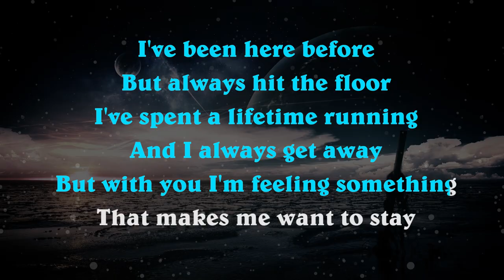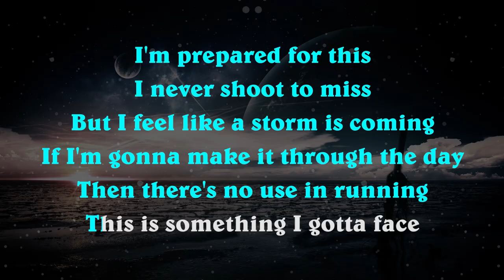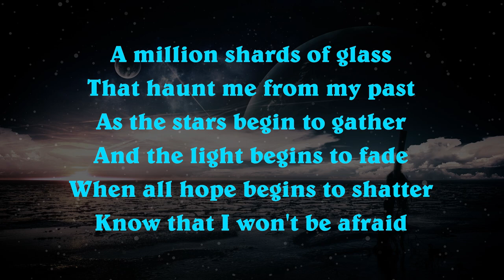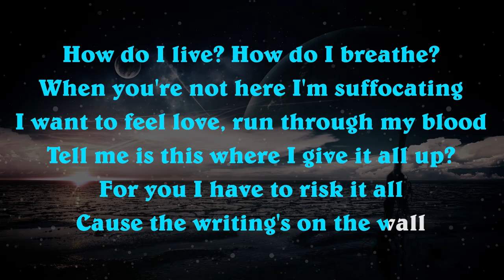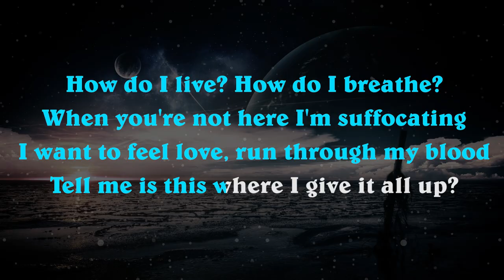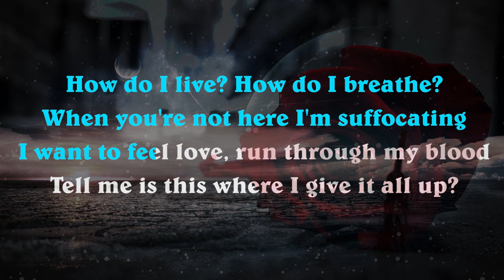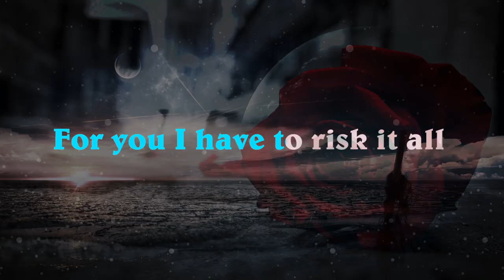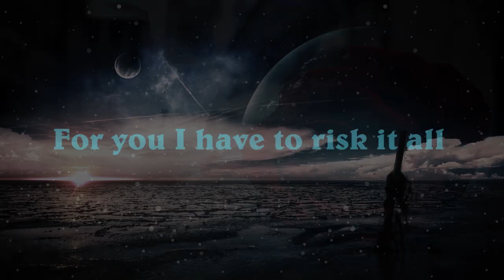Sam Smith - Writing's On The Wall (Karaoke Instrumental) from Spectre James Bond 007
Support Mega Karaoke Songs:
Lyrics:

But always hit the floor
I've spent a lifetime running
And I always get away
But with you I'm feeling something
That makes me want to stay

I'm prepared for this
I never shoot to miss
But I feel like a storm is coming
If I'm gonna make it through the day
Then there's no use in running
This is something I gotta face

If I risk it all
Could you break my fall?

How do I live? How do I breathe?
When you're not here I'm suffocating
I want to feel love, run through my blood
Tell me is this where I give it all up?
For you I have to risk it all
Cause the writing's on the wall

A million shards of glass
That haunt me from my past
As the stars begin to gather
And the light begins to fade
When all hope begins to shatter
Know that I won't be afraid

We want to make you an exclusive instrumental of your favorite song or any song you want, so let's a comment with the name and Author and
Request your FAVORITE SONG !